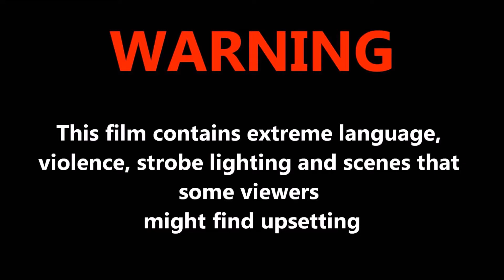American Truck Simulator 01 04 2017 21 32 33 50 DVR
(DieselPower(255) Reason : trolling Expires : 09 Jan 09:42